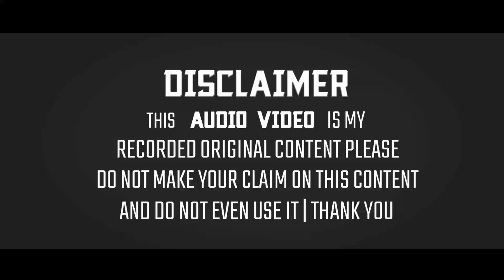Sharfuddin Sharf Jaunpoori Naat 2021| Jis Ghadi Dekha Madina Dekhta Hi Rah Gaya | From Chandedih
◆Title:- New Naat 2021

◆Naatkhwan:- Sharfuddin Sharf Jaunpoori

◆Director:- IDK

◆Producer:- IDK

◆Adress:- Chandedih, Koderma, Jharkhand

The Full HD 1080p+4KUHD:- Sunni Official Naat Collection:- Jis Ghadi Dekha Madina Dekhta Hi Reh Gaya New Updated Naat From, Kondhara, Jharkhand